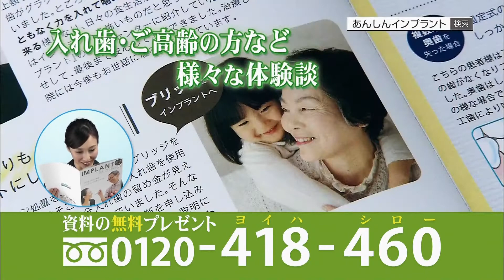あんしんインプラント 日本インプラント株式会社 資料請求 CM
BS TBS　ミステリー・セレクションの合間からの抽出です。